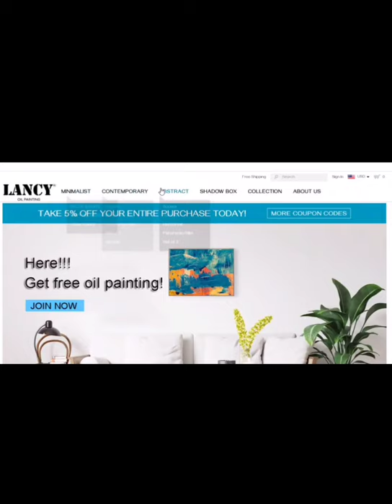Modern minimalist home murals, abstract decorative paintings on the entrance of the living room.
Abstract art decoration painting, modern minimalist home mural，Lancy oil painting for best home wall decor of large canvas art. Lancy is a professional original artwork supplier. We provide decorative wall art painting, abstract wall art decor, modern oil painting. We own two big factories. Welcome to consult me for details and business cooperation!